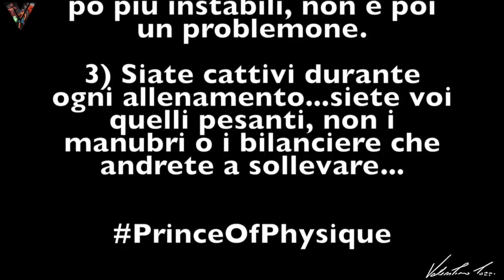Workout with my followers #2 - Chest and Biceps - Valentino Tozzi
Seconda puntata della miniserie con allenamenti in compagnia di chi è meno esperto di me, per insegnargli il mio sapere e trasmettergli la mia passione, oltre che a consigli che spero possano aiutare anche voi!

Se volete aiutarmi a crescere, vi invito a mettere un like o a condividere il mio video! Grazie siete gentilissimi!